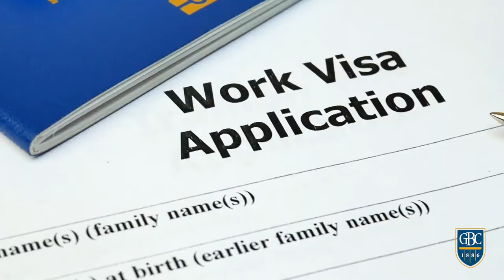Hannah Bakey | GBC Advisor Introduction